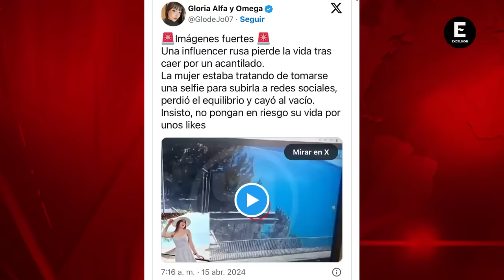Influencer rusa muere tras caer 50 metros al intentar una selfie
Además de ser influencer, trabajaba como esteticista en Moscú y compartía fotografías de sus viajes por diferentes destinos.